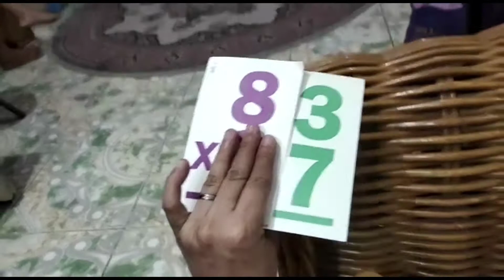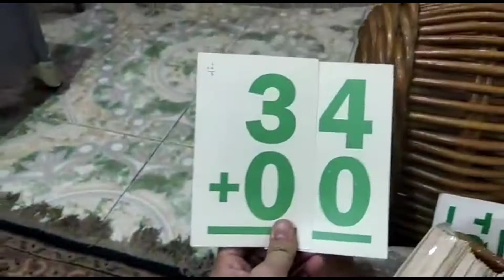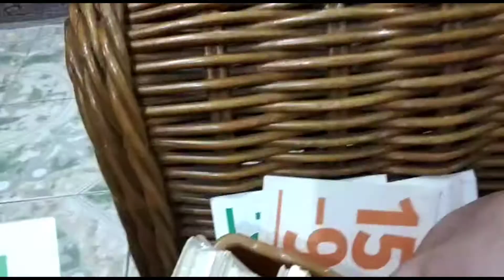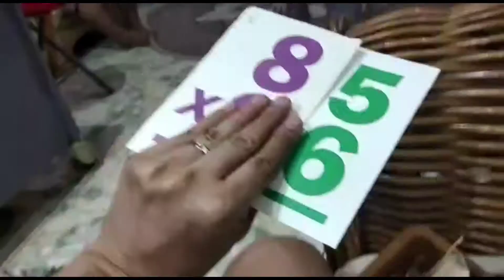MATH CHALLENGE! May napikon hahaha